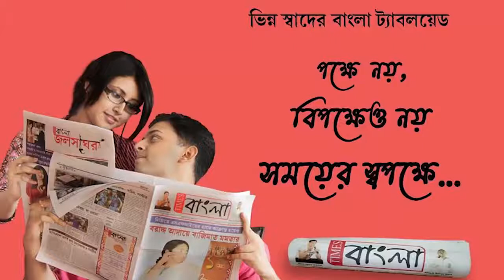পানীয় জলের সমস্যা কে ঘিরে ব্যাপক উত্তেজনা, দীর্ঘক্ষন তালাবদ্ধ পাম্প হাউজের কর্মীরা